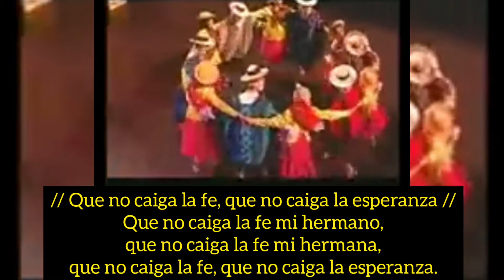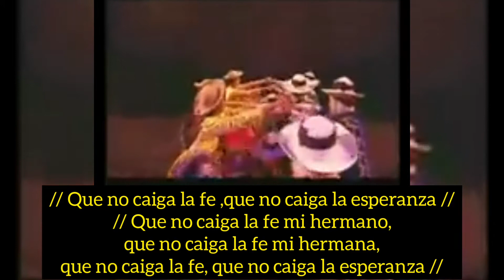Que no caiga la Fe